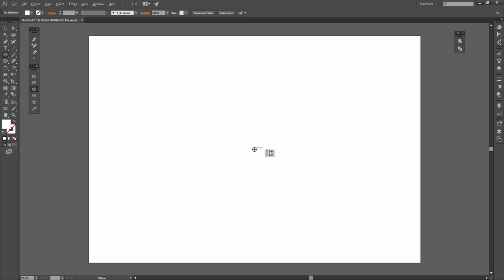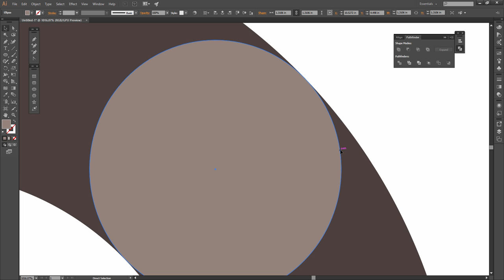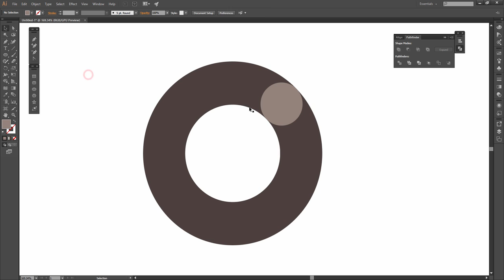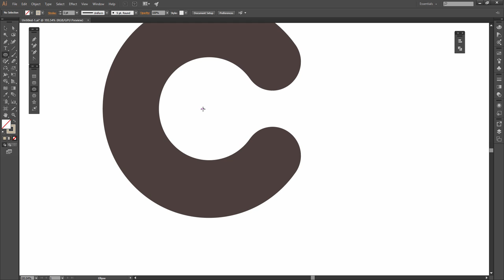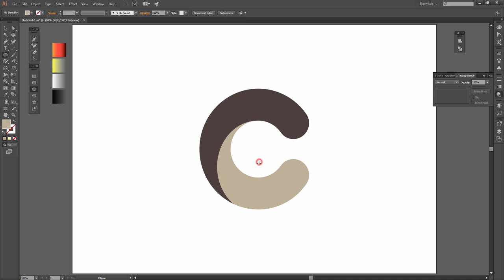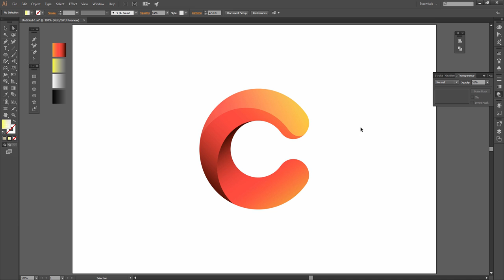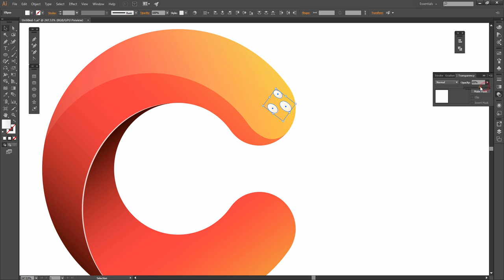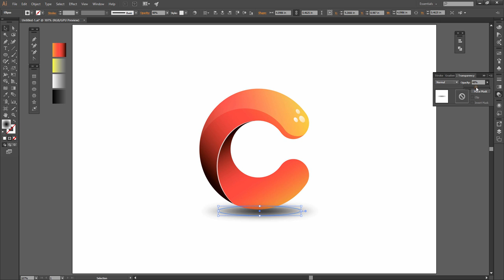Abode Illustrator cc | Professional 3D Logo Design ( Letter C )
In this illustrator tutorial, we will learn how to make this professional logo design ( Letter C ) filled with beautiful gradient colours. hope you will like this tutorial so please like, subscribe and share your comments below.